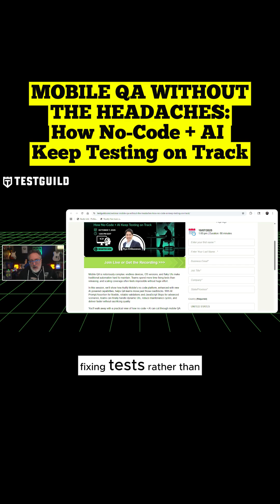Mobile QA Without the Headaches: How No-Code + AI Keep Testing on Track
Mobile QA has always been complex, but tomorrow you’ll see how no-code + AI can simplify the mess. 😃

Join Ryo Chikazawa from @autifyhq5679 as he shares live demos on stabilizing tests, reducing maintenance, and accelerating releases.

Reserve your spot.